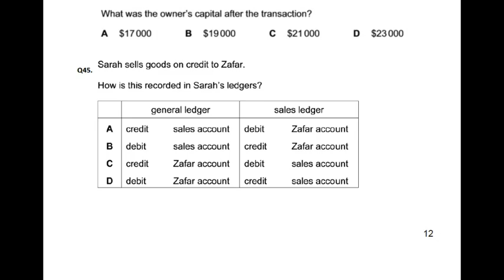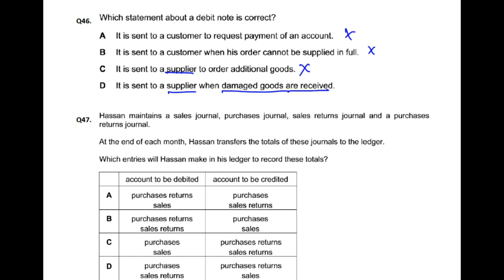Double Entry - MCQ - Q46